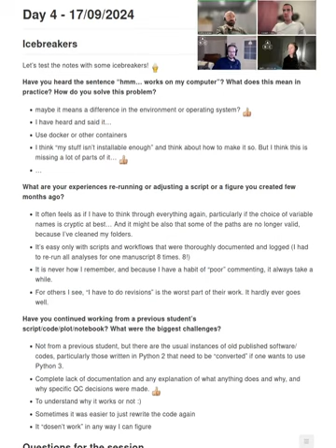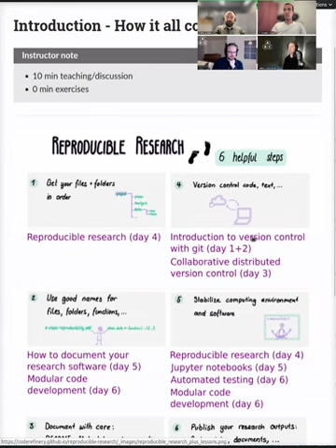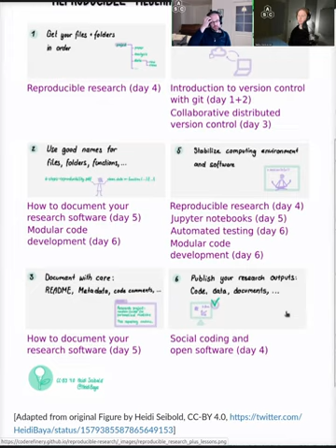4.1 Second week intro - CodeRefinery 2024 Sep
The introduction discussion for day 4.

04:08 How the weeks fit together

This is part of the CodeRefinery September 2024 workshop.  The videos are available to everyone, but may be most useful to the people who attended the workshop and want to review later.  In this workshop, week 1 was redesigned and day 1 starts with concepts in the GitHub web interface, and days 2-3 move to local work.